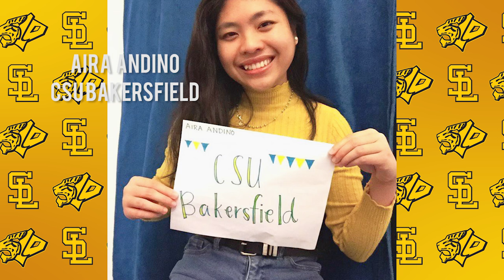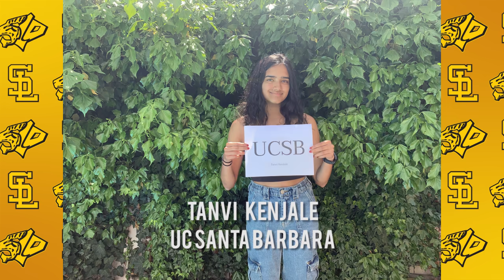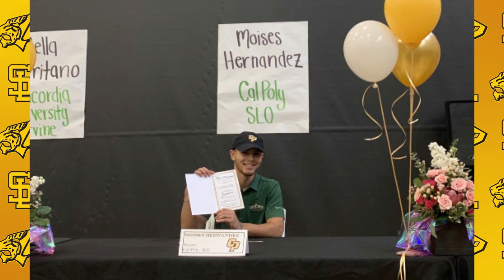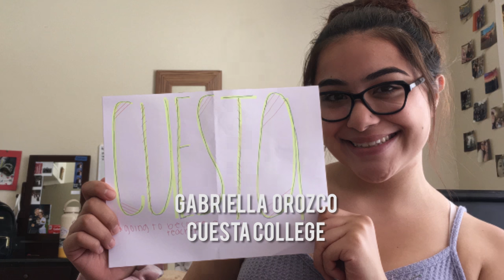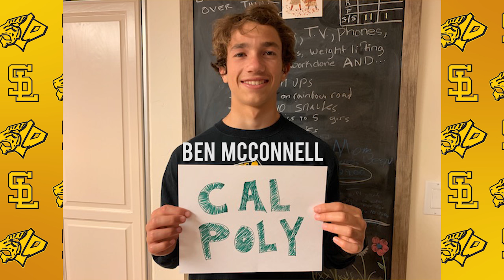San Luis Obispo High School Decision Day 2020 ( for parentsquare)